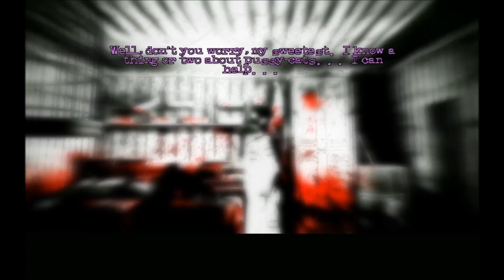Athy Plays The Cat Lady Part Seven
So I know this has taken forever, which is really bad of me. Lots of stuff has been going on in rl and I've been struggling to juggle all the things. But hopefully I shall crack on and whip out the rest of this playthrough and start another.